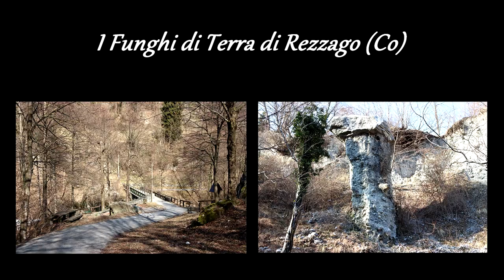I Funghi di Terra di Rezzago (Co) 🍄🍄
Alla scoperta dei Funghi di Terra di Rezzago (Co), curiose formazione geologiche che sono visibili in questo piccolo comune del Triangolo Lariano

✅Per acquistare la Borraccia e sostenere il progetto Ambientale di Refill Now potete visitare il loro sito:
E inserire in fase di acquisto il Codice SALIINVETTA, riceverete così uno sconto del 10% sul totale dell'Ordine !